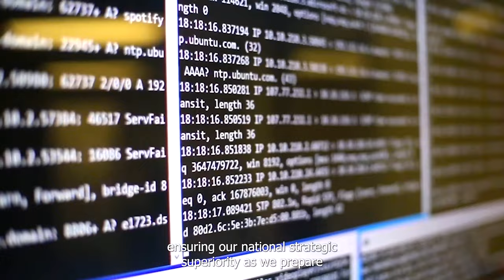SYSCOM's Celebration of the 248th USMC Birthday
"Semper Fi: Celebrating 248 Years of Brotherhood – Brig Gen Walsh and SgtMaj Goodyear Extend Their Best Wishes!"
Join Brig Gen Walsh and SgtMaj Goodyear in wishing the Corps and your fellow Marines a happy 248th birthday!

MARINE CORPS BASE QUANTICO, VA, UNITED STATES
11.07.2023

Film Credits: Video by James Van Meer
Marine Corps Systems Command